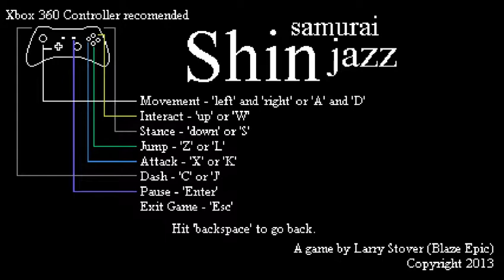Ghost Corner: Shin Samurai Jazz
Episode one of my new series Ghost Corner, where I play a bit of a game and talk over it to show off the core gameplay and inevitably die a lot. Today we look at Shin Samurai Jazz, a cheap indie game on Steam where you platform, fight, and ultimately die a lot.